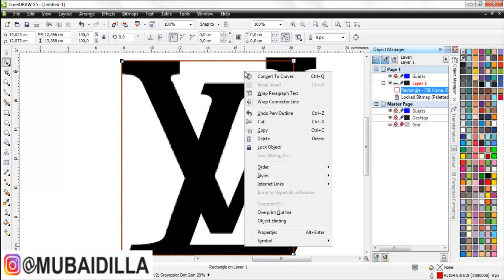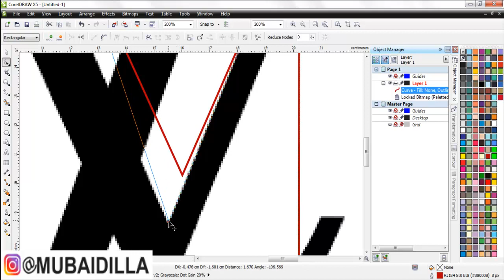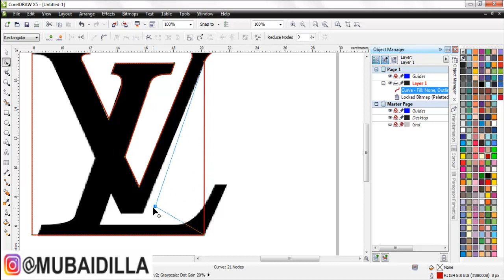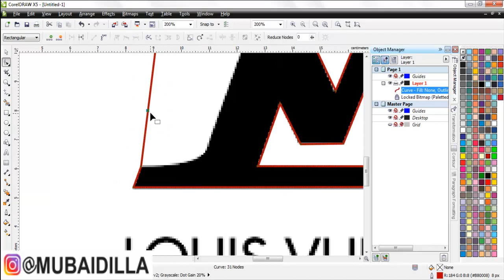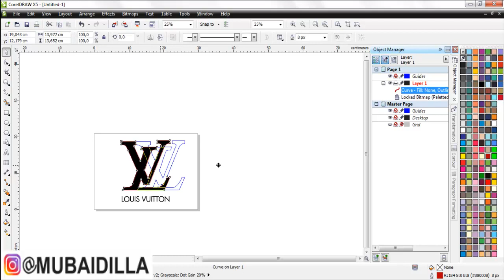Cara Membuat Logo Louis Vuitton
DPLSign itu kira-kira gini, ada logo yang nantinya akan kita reka design atau kita gambar ulang

Logo apa saja!?
Logo apapun itu
Logo siapapun itu
Logo dimanapun itu
Jika cocok, akan kita reka design!
Oke Lur!

RENEO DISEK!